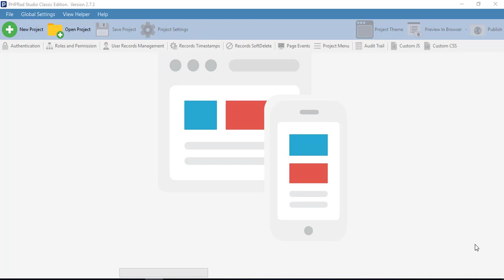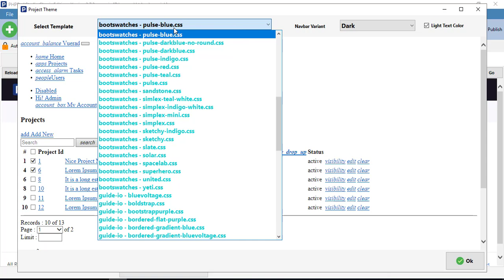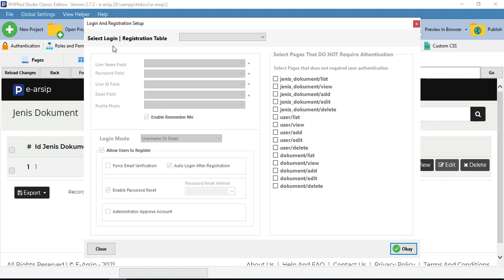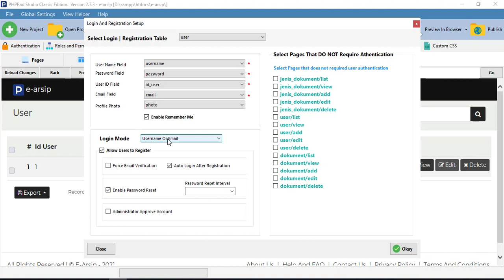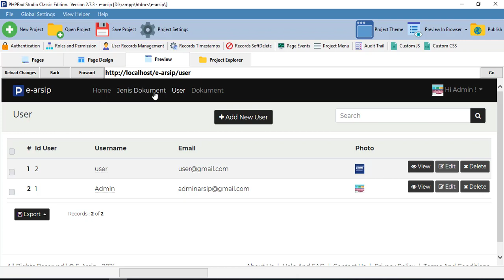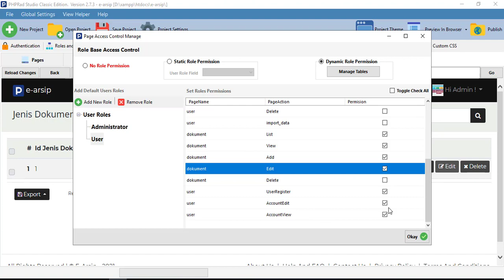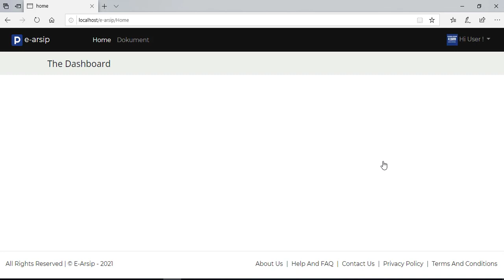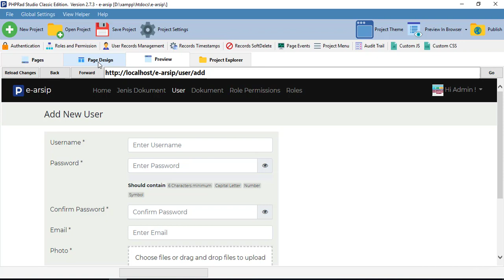E - Arsip Berbasis Web Tanpa Coding Menggunakan PHPRad - Part 2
PHPRad adalah kerangka kerja pengembangan aplikasi cepat yang kuat di mana model, tampilan, dan komponen pengontrol dapat bekerja sama dengan mulus, meskipun cukup independen.

Dalam video sebelum dijelaskan cara Membuat Aplikasi E - Arsip Berbasis Web Menggunakan PHPRad Tanpa Coding.  Materi yang disampaikan pada video ini

-Form Login PHPRad
-PHPRad User Authentication
Configure the Roles and Permission in PHPRad
Ganti Template PHPRad